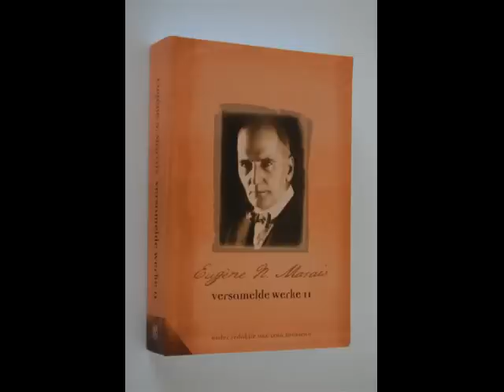Eva Mouw- Winternag - 'n gedig deur Eugene N Marais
gekomponeer, instrumentaal en stem: eva